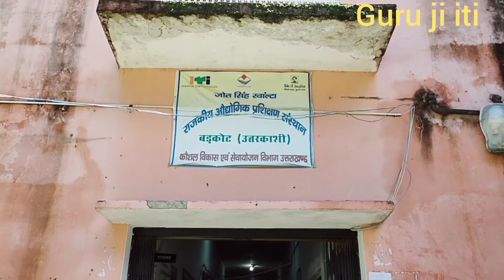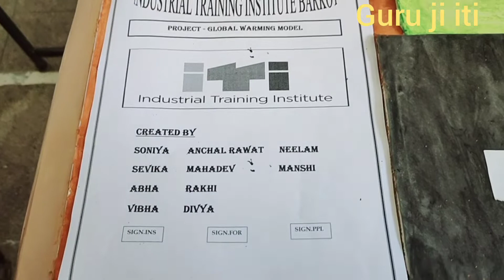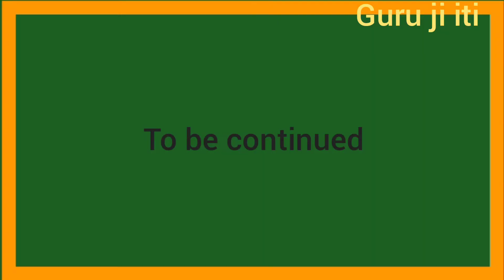world youth skilled day exhibition (govt iti barkot) vibes (Shivam Kumar)vlogs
project work and exhibition at govt iti Barkot